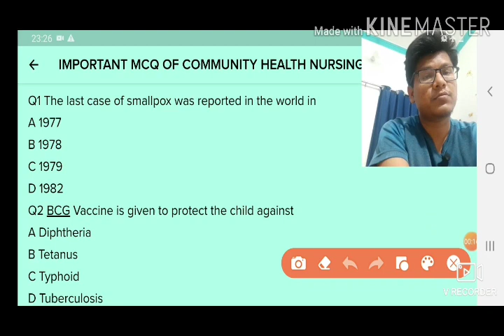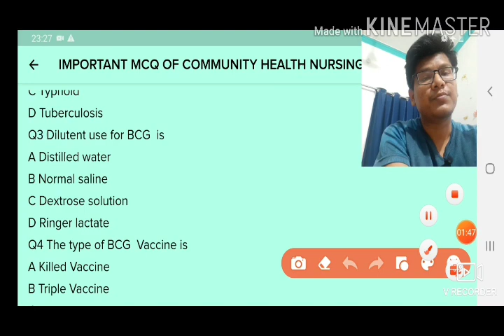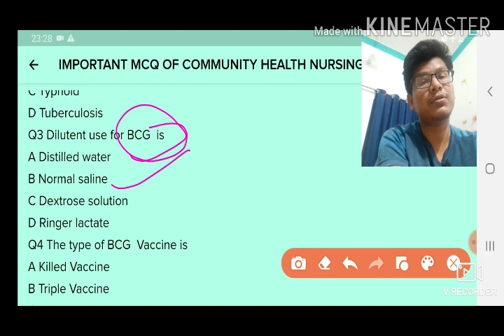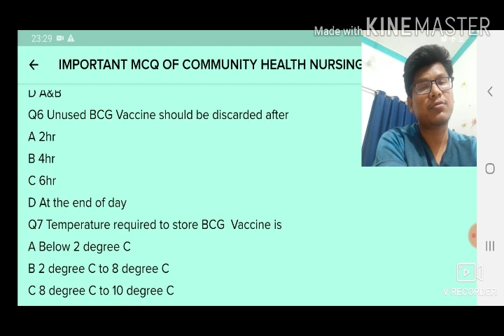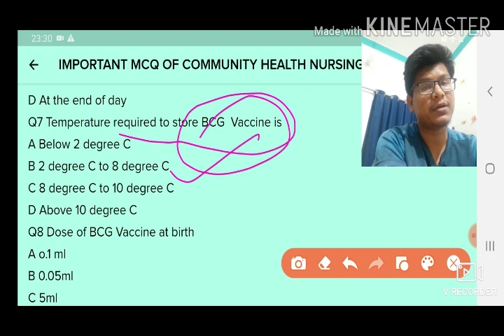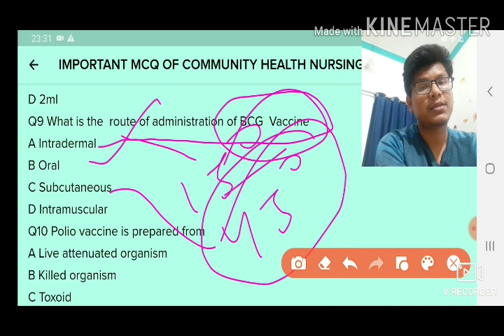//COMMUNITY HEALTH NURSING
IMPORTANT QUESTIONS OF COMMUNITY HEALTH NURSING